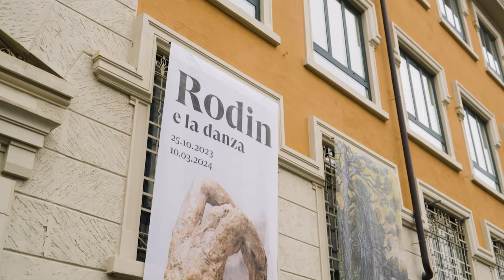"Rodin e la danza" - Scopri dal vivo l'arte del grande scultore Auguste Rodin, in mostra al MUDEC!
Un progetto espositivo inedito e originale, realizzato in collaborazione con il Musée Rodin di Parigi, che racconta il fascino e il fortissimo imprinting creativo che la danza ebbe sul genio artistico di Auguste Rodin.

In mostra più di 50 opere fra sculture, disegni, fotografie, preziosi manufatti e una ricca selezione di testimonianze video, oltre a una serie di statuine in terracotta, note come “Movimenti di danza”, esposte per la prima volta in Italia.

🩰 Rodin e la danza
📆 fino al 10 marzo 2024
📍 MUDEC, via Tortona 56, Milano